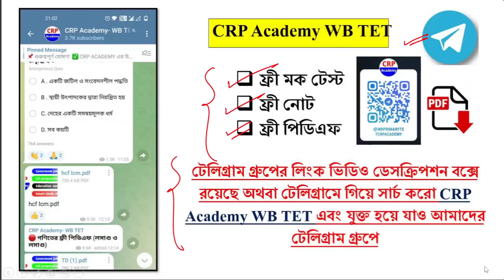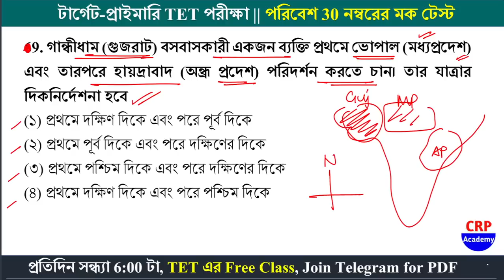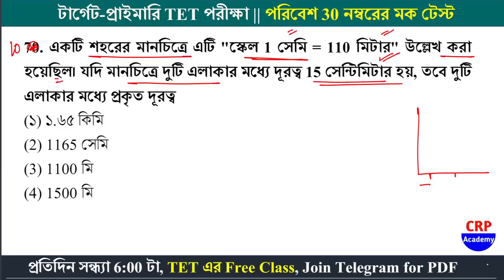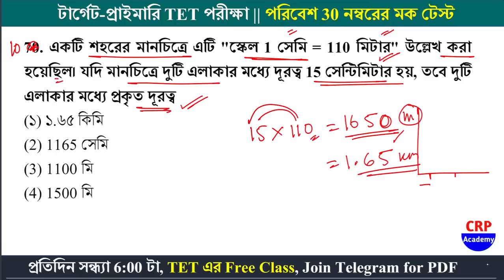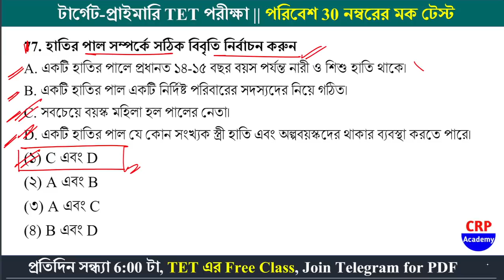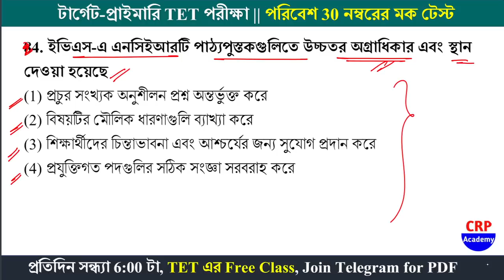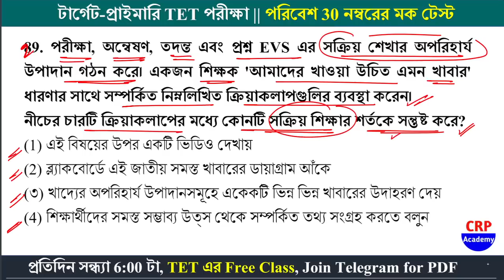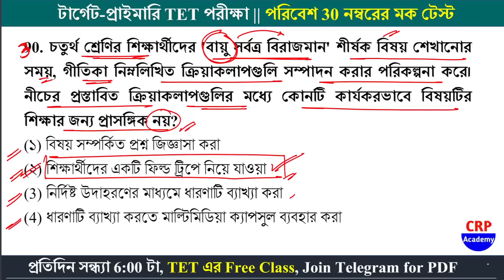WB TET EVS Mock Practice Set | Set 05 | টেট পরিবেশ 30 প্রশ্ন | 30 EVS MCQ Practice Set